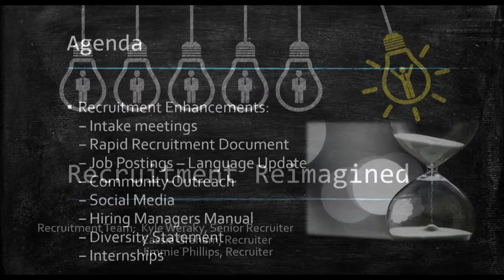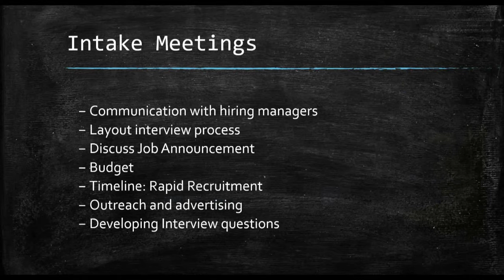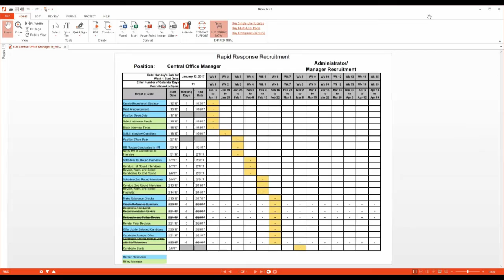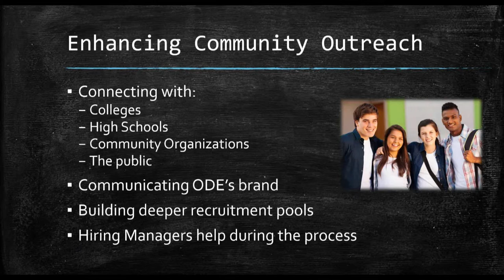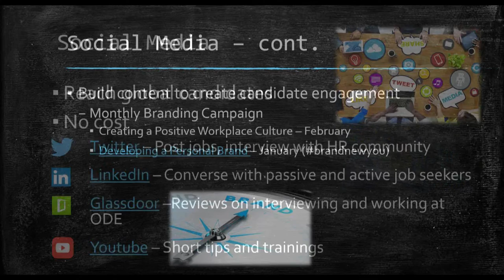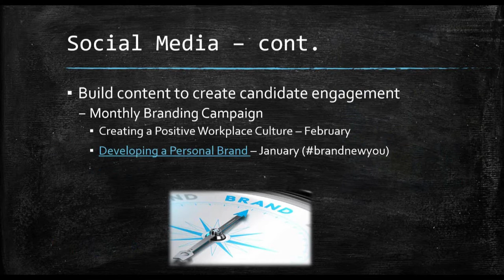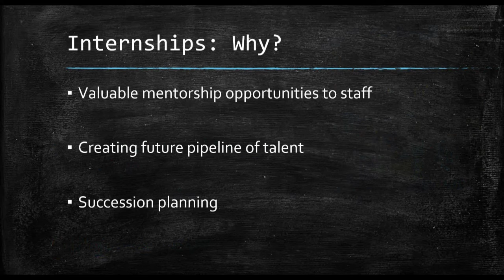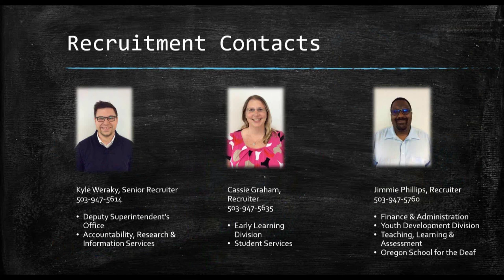Recruitment Reimagined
The Oregon Department of Education's passion extends beyond the classroom. We seek to foster equity and excellence for every learner through collaborations with educators, partners, and communities. A career at ODE means collaborating with passionate and talented professionals whose influence reaches teachers, administrators, parents, and most importantly students. Our culture flourishes by embracing diversity and innovation. We strive to remove systemic barriers and define success by providing more equitable opportunities for the children of Oregon.

Presented by
Recruitment Team:  Kyle Weraky, Senior Recruiter
                                   Cassie Graham, Recruiter
                                   Jimmie Phillips, Recruiter